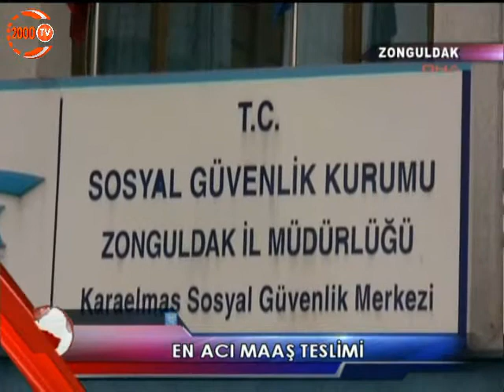24/01/2013 Ana Haber Bülteni